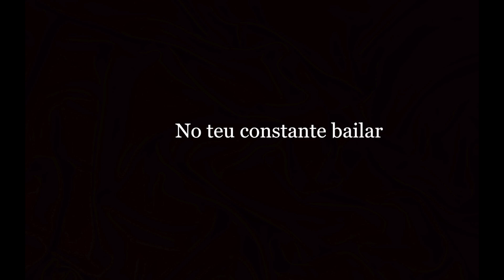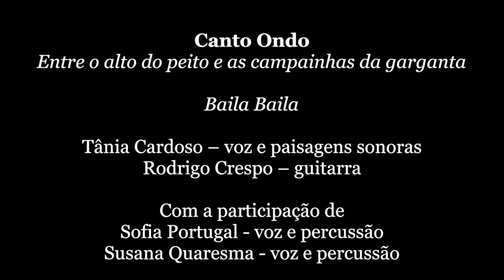Baila, Baila, Bailadeira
Canto Ondo

Baila Baila
(música Rodrigo Crespo, letra Fernando Guerreiro)
Do álbum  "Entre o alto do peito e as campainhas da garganta"

Tânia Cardoso - voz e paisagens sonoras
Rodrigo Crespo - guitarra

Sofia Portugal* — voz e percussão
Susana Quaresma* — voz e percussão
* do grupo vocal Maria Monda

No teu constante bailar
Se bailas ao som do canto
Das próprias ondas do mar

(Fernando Guerreiro)